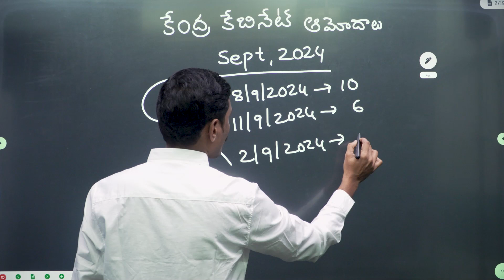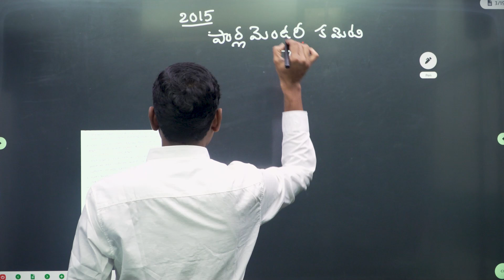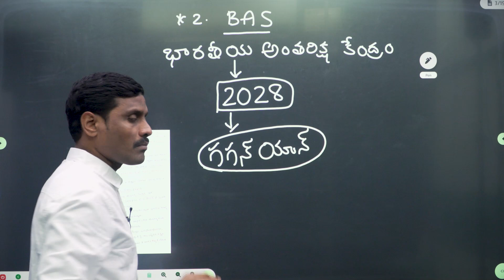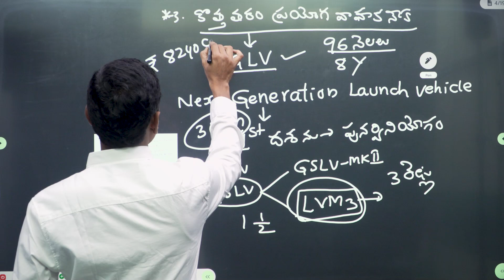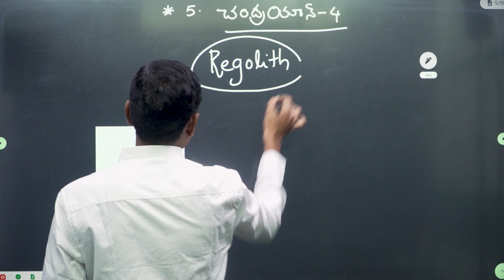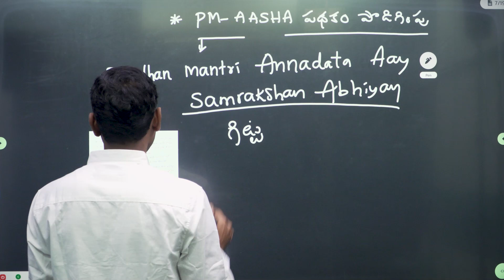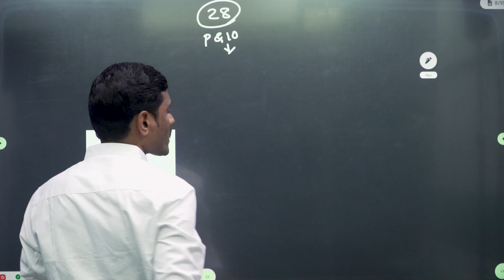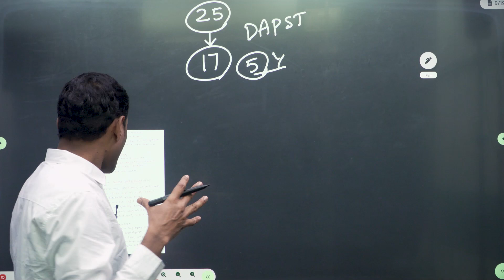కేంద్ర కేబినేట్ ఆమోదాలు ( 2024, సెప్టెంబర్)